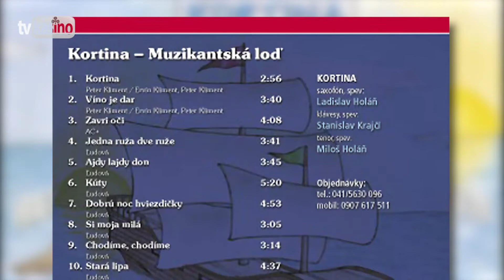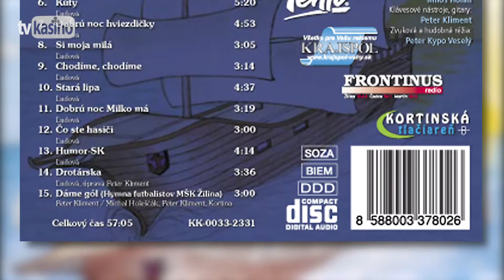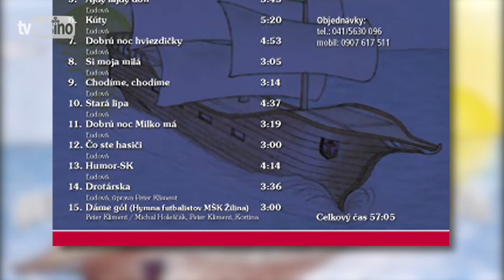Kortina: Humor.sk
Pieseň z albumu "Muzikantská loď", hudba a text: Ľudová pieseň (P) & (C) 2005 Peter Kliment - Semeš Recording

Humor.sk
Kortina

Ľudzia, sadznice si rovno, rovno, rovno
A budzece jesc ho a ho a hovädziu polievku na drevenom tanierku

Stará baba kričí, kričí, kričí, že jej tečie z pi, a z pi, a z pitvora do dvora
Bystrá voda studená, z pitvora do dvora bystrá voda studená

Pod mostom sme stáli, stáli, stáli, ľudia na nás s ra, a s ra, a s radosťou čakali
Dočkať sa nemohli, s radosťou čakali, dočkať sa nás nemohli

V reštaurácii uvla, uvla, uvla, sedí stará ku, a ku, a kuchárka v kuchyni
Naťahuje hodiny, kuchárka v kuchyni naťahuje hodiny

Otec robí dvere, dvere, dvere, syn mu na ne se, a se, a sekeru podáva
Robí sa že pomáha, sekeru mu podáva, robí sa že pomáha

Keď som išiel rovno, rovno, rovno, stúpil som na ho, a ho, a hokejku
Drevenú v Súľove vyrobenú hokejku drevenú v Súľove vyrobenú

Strieľal som raz z kuše, z kuše, z kuše, trafil som do pu a pu a púpavy
Zelenej pri potoku rastenej, púpavy zelenej pri potoku rastenej

Videl som raz Jura, Jura, Jura, ako z okna ču, a ču a čumí sa do hory
Či tam niekde nehorí, čumí sa do hory, či tam niekde nehorí

Sťažoval sa Otto, Otto, Otto, že mu smrdí ko a ko a koberec v pivnici
Žerú mu ho červíci, koberec v pivnici, žerú mu ho červíci

Poslala list tebe, tebe, tebe, že na teba je a je a jeden týždeň mala
Preto ťa čakala, jeden týždeň mala, preto ťa čakala

Anča je moc hrdá, hrdá, hrdá, nechce s každým mr a mr a mrkvičku polievať
Čučoriedky oberať, mrkvičku polievať, čučoriedky oberať

Kradol Fero burák, burák, burák, privrzol si ču a ču a čudesnú topánku
Odrel si tam aj hánku, čudesnú topánku, odrel si tam aj hánku

Keď ťa Jožo chytí, chytí, chytí, strčí ťa do ry a ry a rybníka malého
Napoly vyschnutého rybníka malého napoly vyschnutého

Pri poslednej vŕbe, vŕbe, vŕbe, Jano Anču dr a dr a drží ju za ruku
Ponúka jej ponuku drží ju za ruku ponúka jej sex.